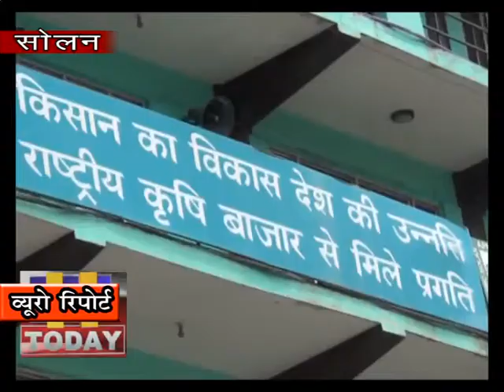11 april 10 सोलन सब्जी मंडी में फिर से पोलीथिन में आने लगी सब्जियां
पोलीथिन फ्री हिमाचल की मुहिम प्रदेश सरकार ने चलाई थी ताकि हिमाचल प्रदेश सुंदर और स्वच्छ दिखे और इसको लेकर सख्त क़ानून भी  बनाए थे   जो इन नियमों की पालना नहीं करता है  उस पर सख्त कार्रवाई भी अमल में लाई जाती है लेकिन  इन नियमों की सोलन की सब्जी मंडी में सरे आम अवहेलना हो रही है  और पड़ोसी राज्यों से सब्जियां ज्यादा तर प्लास्टिक की बड़ी बड़ी थैलियों में  पैक हो कर सोलन पहुंच रही है | यह पोलीथिन हिमाचल की सुन्दरता और स्वच्छता को नुक्सान पहुंचा सकता है इसको लेकर ए पी एम् सी अधिकारियों को सख्त कार्रवाई  करनी चाहिए थी लेकिन यहाँ एसा कुछ भी दिखाई नहीं दे रहा है जिसकी वजह से रोज़ भारी मात्रा में सब्जियों के साथ पोलीथिन भी सोलन पहुंच रहा है जो एक चिंता का विषय है |